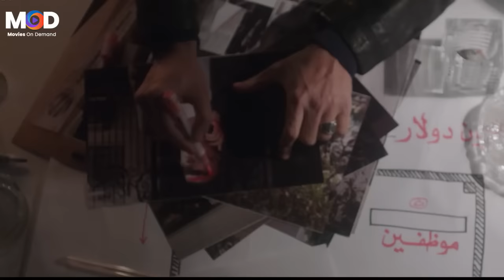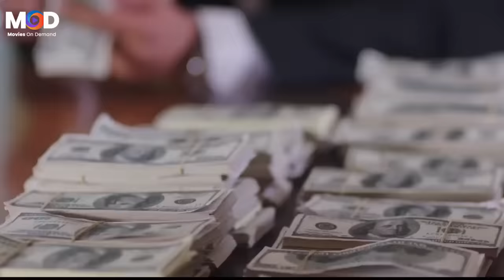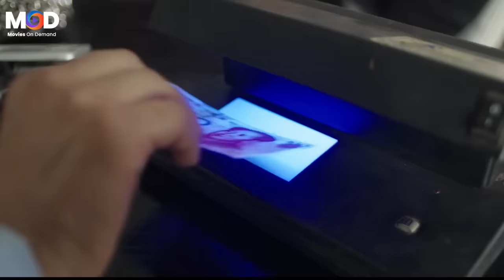شاهد فيلم | شنطة حمزه | بطولة محمد ثروت, حماده هلال واحمد فتحي - Full HD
تدور أحداث الفيلم حول (حمادة هلال) النصاب المحترف، الذي يقع في حب فتاة قوية الشخصية كانت تعمل هي الأخرى مع إحدى العصابات المشهورة بالنصب، فما الذي سيحدث؟
ﺇﺧﺮاﺝ: أكرم فاروق (مخرج)
طاقم العمل: حمادة هلال  أحمد فتحي  يسرا اللوزي  محمد ثروت  سامية الطرابلسي  ضياء الميرغني